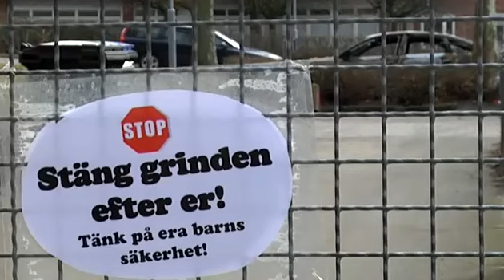Flera bilbränder i Landskrona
Två utbrända bilar mötte barn och personal på Kvarngårdens förskolan i Landskrona på onsdags morgonen. Och det är inte det enda som har hänt i området.

Publicerad på hd.se torsdag 22 mars 2012.